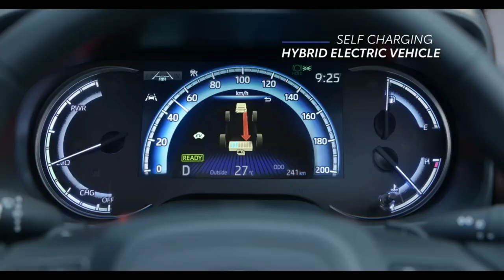NEW TOYOTA INNOVA HYCROSS LAUNCHED TODAY